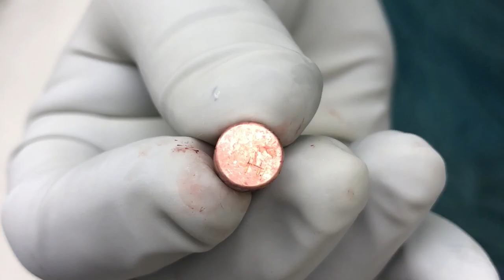Nir Hus, MD. Gun shot to chest bullet lodged in back. Extraction w/ Modified Neuro Navigation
Gun shot to the chest with the bullet lodged in the back.
Extraction of Bullet and Foreign Bodies using intra operative CT scan and modified Neuro Navigation

We modified the use of neurosurgical O-Arm coupled to neurosurgical navigation system and used it to help identify foreign bodies such as bullets.  We then used the navigation system to extract the bullet using a laparoscopic visiport and graspers.

Nir Hus, MD